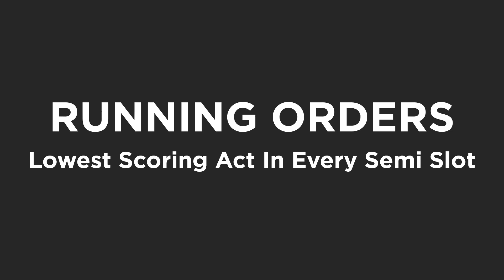Eurovision 2010-2024 - Lowest Scoring Song In Each Running Order Slot - Semi Finals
This is a stats based video about the running order in Eurovision. I really enjoy looking through stats and things connected to Eurovision. If you'd like to see more videos like this please let me know.